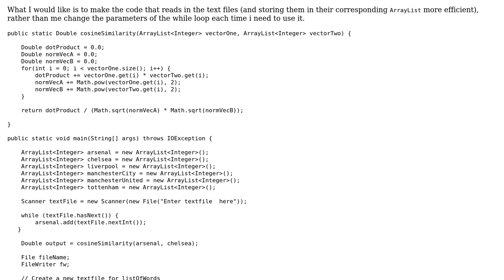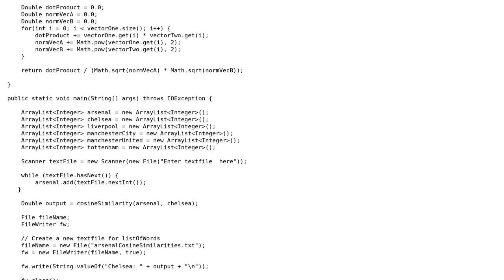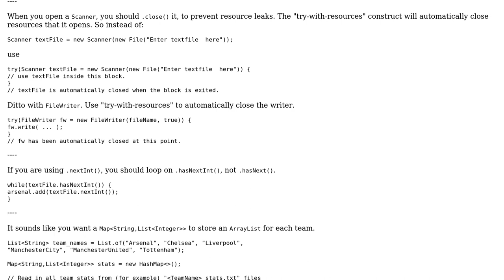Determining the similarity between two documents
With thanks & praise to God, and with thanks to the many people who have made this project possible! | Content (except music & images) licensed under CC BY-SA | Music | Images & others | With thanks to user FeelingLikeAJabroni user AJNeufeld user 200_success and the Stack Exchange Network Trademarks are property of their respective owners. You are responsible for your own actions.